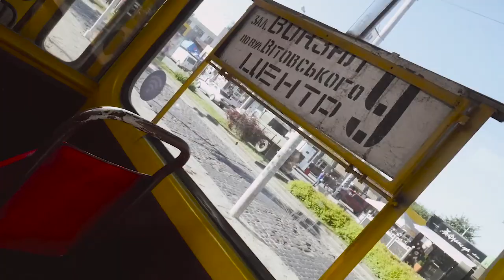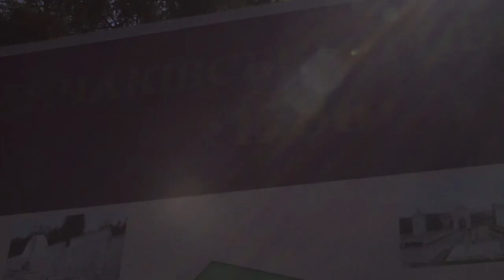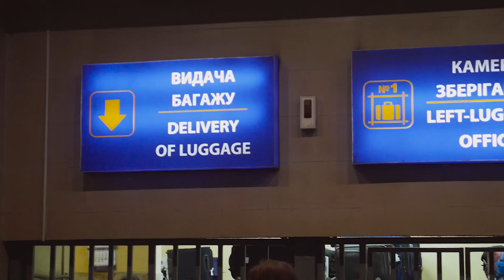LEOPOLIS, UCRANIA: ¡El país más barato de Europa!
SNP: @hurrunaga

¡Ucrania es super barato!

Ya poco a poco voy terminando de editar los vlogs pérdidos de Europa, este último se viene con Ucrania y una de las ciudades más lindas de esta parte del Continente: Leópolis.

TBP